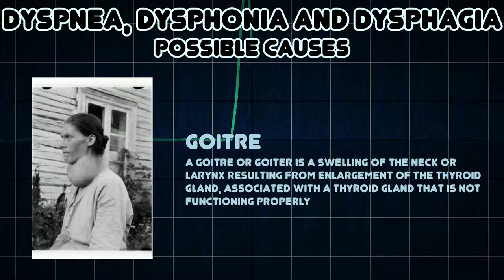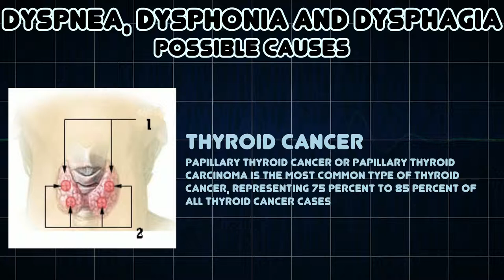Dyspnea, Dysphonia and Dysphagia (Medical Symptom)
Possible causes of Dyspnea, Dysphonia and Dysphagia (Medical Symptom)

Dysphonia is the medical term for disorders of the voice: an impairment in the ability to produce voice sounds using the vocal organs